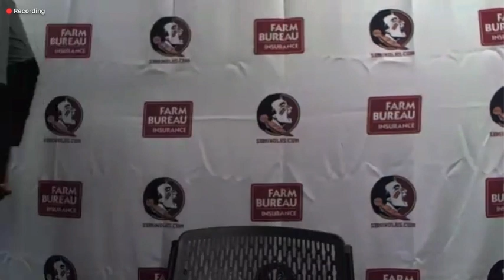FSU TE Camm McDonald on Jordan Travis, offensive performance vs Miami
McDonald scores his first career TD in lopsided loss to Miami